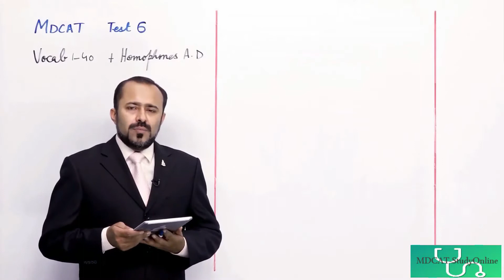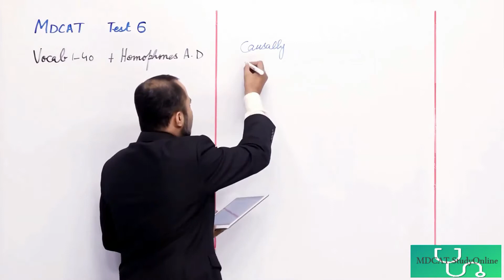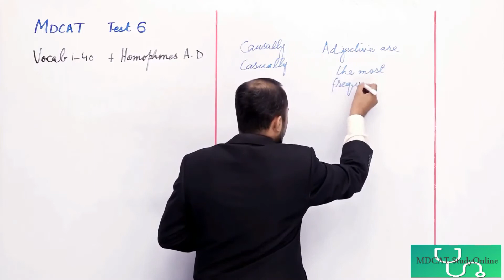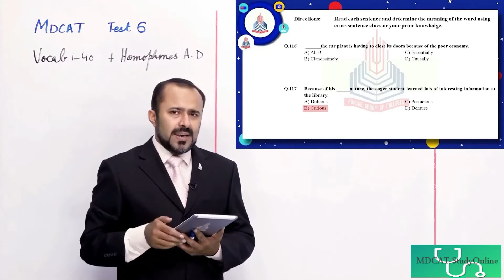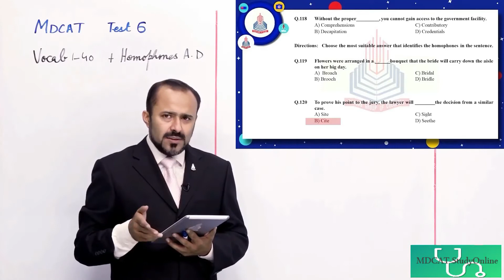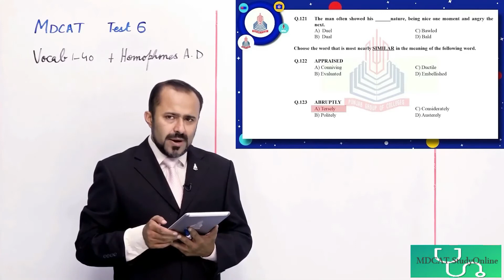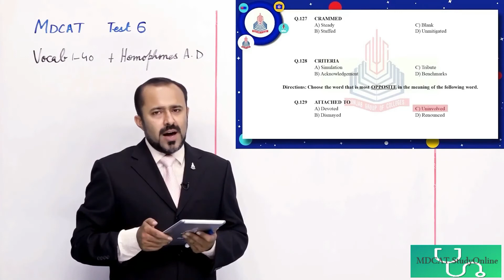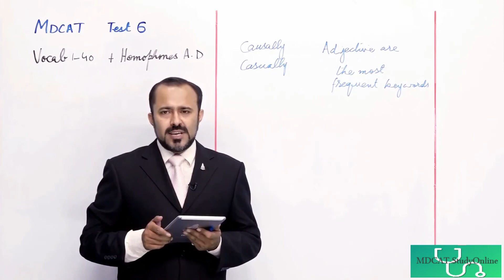Test Discussion 6 - English